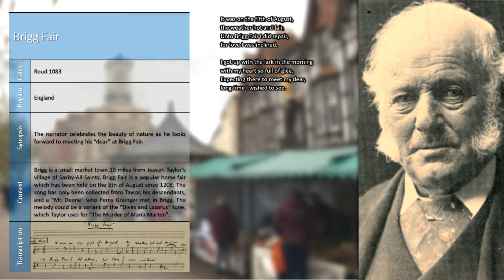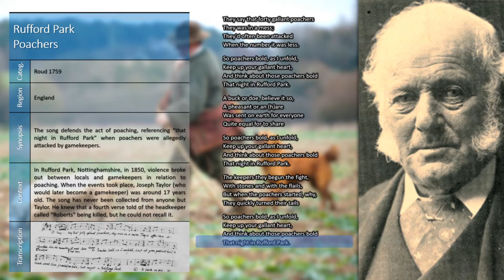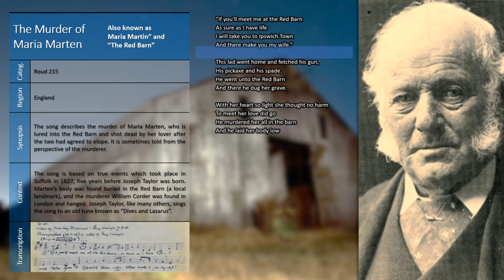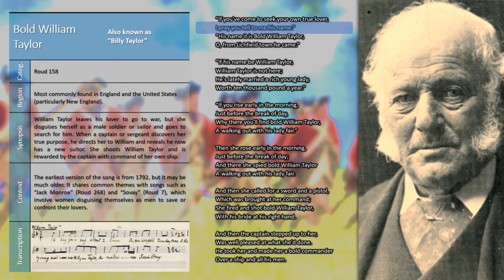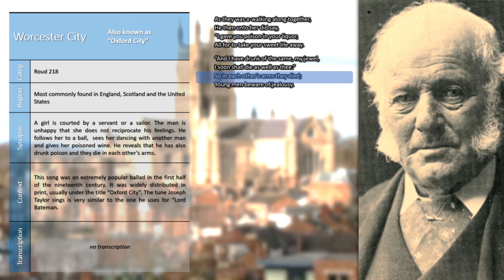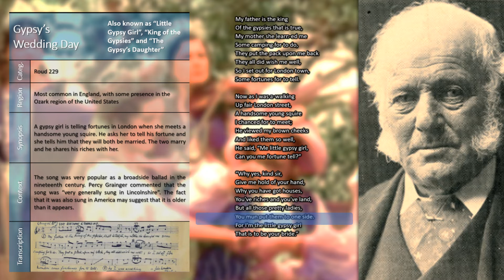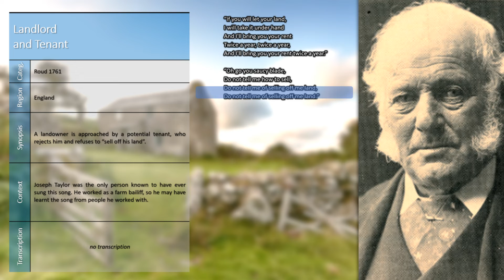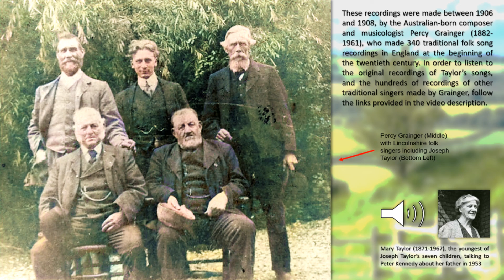1907 | The songs of Joseph Taylor | English farmer born in 1833 sings nineteen traditional songs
Please go to 28:26 to learn about the singer, Joseph Taylor (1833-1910), and the man who recorded him, Percy Grainger (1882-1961).

Here is a link to the Percy Grainger Collection, which contains hundreds of phonograph recordings of traditional folk singing made in England between 1906 and 1909, including the recordings in this video

Many of the songs in this video are fragments, but the synopsis of each song will describe the “full” versions as they are usually told. The songs have been loosely ordered by genre and theme, beginning with three influential and unique songs, moving on to ballads, then love songs and humorous songs.

A melodic transcription accompanies most of the recordings. These transcriptions were written by Percy Grainger (sometimes with the assistance of Frank Kidson and Lucy Broadwood) when he met Joseph Taylor on previous occasions without the recording equipment.

Some of the original recordings were extremely poor quality, while others were surprisingly clear. All of the recordings previously had a significant amount of surface noise, which I did my best to remove without affecting the quality of Joseph Taylor’s voice.

Here is a link to the full interview with his daughter Mary (an edited version of which can be heard at the end of this video), which includes her singing of some of her father's songs

For those who are interested, I would recommend reading this article, "Percy Grainger and the Impact of the Phonograph"

00:00 Brigg Fair
00:33 The White Hare
03:02 Rufford Park Poachers
04:36 Lord Bateman
06:38 Three Times Round Went Our Gallant Ship
07:22 The Ship's Carpenter
08:05 Bold Nevison
09:05 The Murder of Maria Marten
09:51 Bold William Taylor
13:45 Geordie
14:20 Worcester City
17:01 Barbara Allen
17:52 Died for Love
18:49 Sprig of Thyme
20:22 Gypsy's Wedding Day
22:07 Where Are You Going To, My Pretty Maid?
24:13 Landlord and Tenant
24:49 When I Was Young in My Youthful Days
25:27 Creeping Jane

28:26 BIOGRAPHY